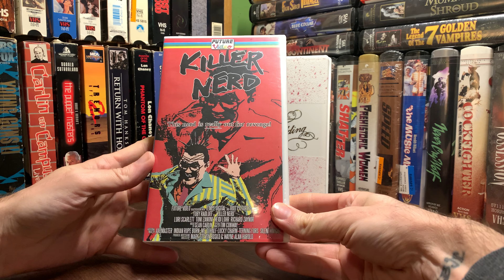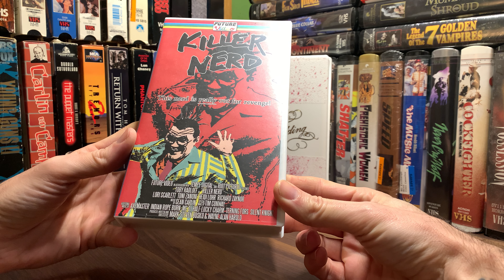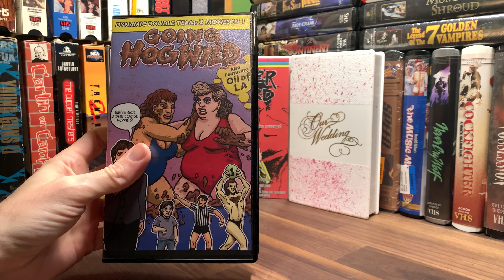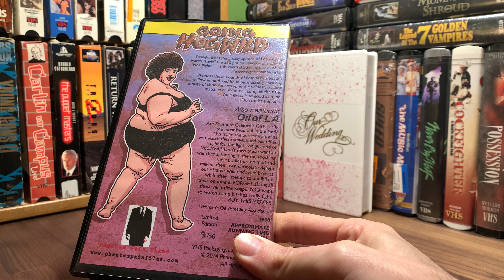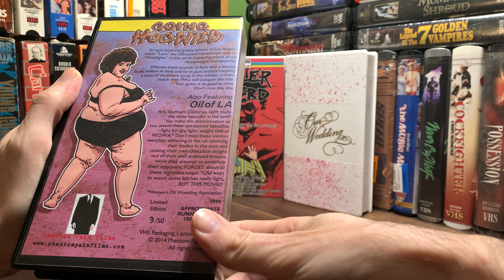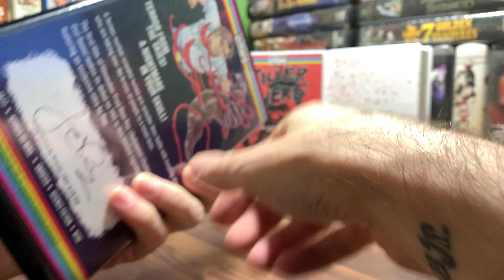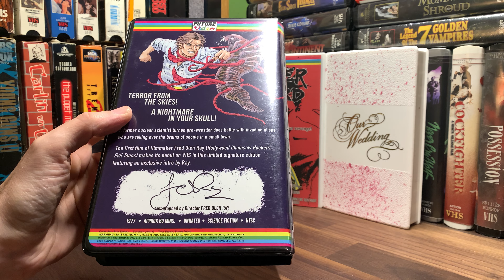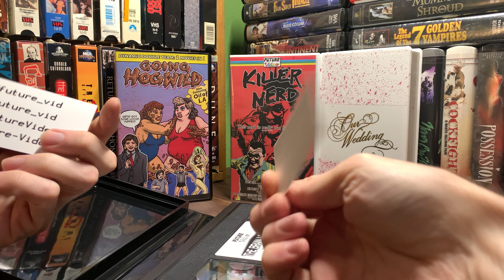[XXXX] VHS HAUL FROM FUTURE VIDEO [VHS haul VHShaul @future_vid]